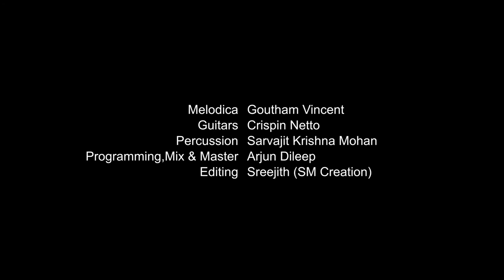CHARLIE BGM| Gopi Sundar|Dulqar Salman | Reprise| Goutham Vincent | Sarvajit Krishna | Crispin Netto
Melodica - Goutham Vincent
Guitars - Crispin Netto
Percussion - Sarvajit Krishna
Programming, Mix & Master - Arjun Dileep

Video Edits - Sreejith Sree SM CREATIONS

ORIGINAL TRACK CREDITS
Charlie is a Malayalam Movie starring Dulquer Salmaan, Parvathy, Aparna Gopinath Among Others... Directed by Martin Prakkat; Music composed by Gopi Sundar and Produced by Shebin Backer, Joju George and Martin Prakkat under the Banner Finding Cinema.